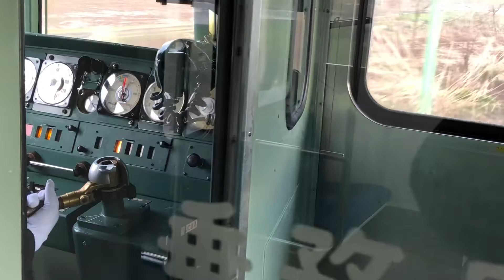115系越後線 妙法寺駅付近